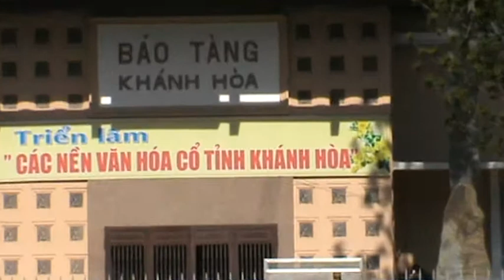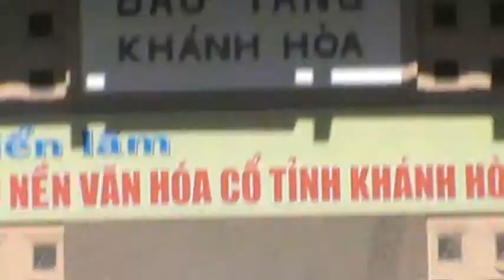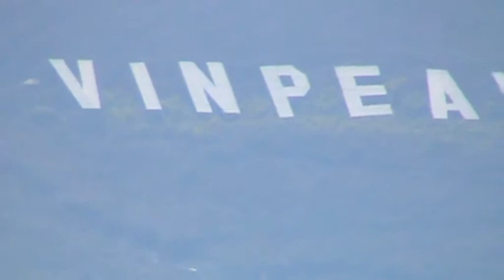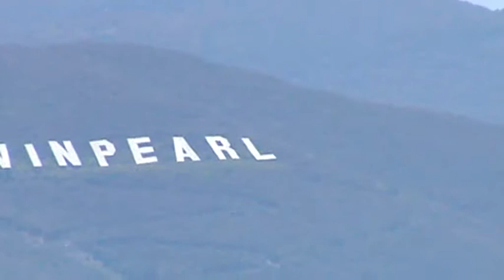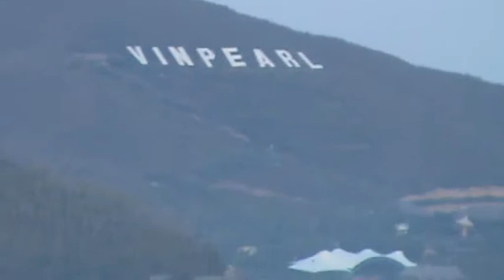Nha trang quê hương yếu dấu của tôi